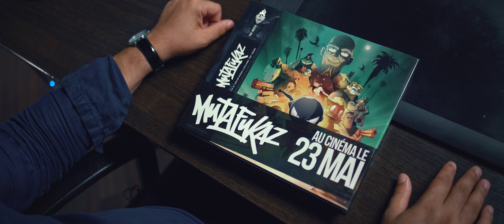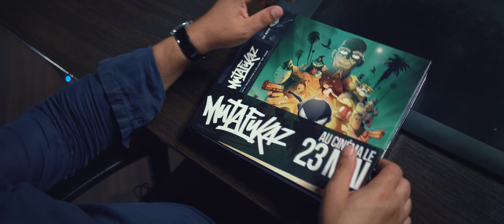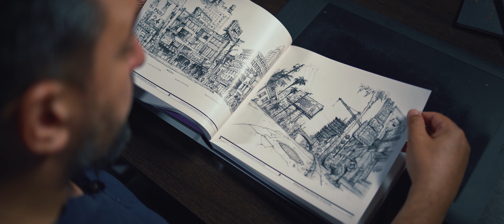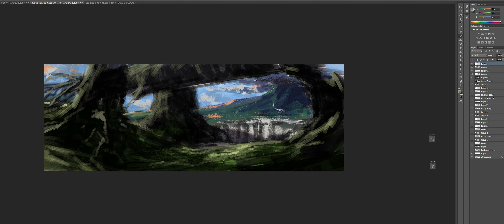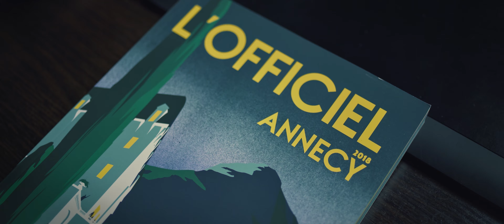3.2 Французька школа анімації в Україні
Створення локації для анімаційного фільму.

Тьютор: Крістіан Коскінен — арт-директор анімаційної студії Animagrad художник-постановник анімаційних фільмів "Викрадена принцеса" та "Мавка".

LookIn2Art — цикл із 20 освітніх відео, знятих в форматі 4К. Це спільна ініціатива компаній FILM.UA Group та LG Electronics, перший український проект з виключно українськими спікерами, що розуміються на сучасному аудіовізуальному мистецтві й процесах його створення.

Креативний продюсер: Денис Барінов
Виконавчий продюсер: Марина Барінова
Оператор: Дмитро Охріменко
Гафер: Сергій Левченко
Звукооператор: Денис Подлясський
Звукорежисер: Макс Корнилюк
Кольорокорекція: Дмитро Василенко
Тьютор: Крістіан Коскінен

Монітор: LG 34UC99-W